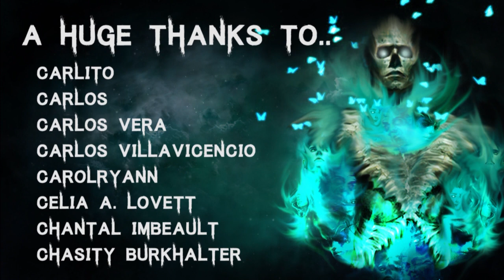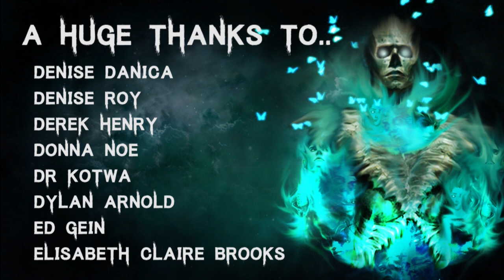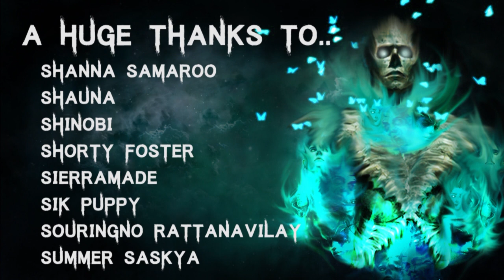50 TRUE Disturbing Middle Of Nowhere Horror Stories | Mega Compilation | (Scary Stories)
🎧 Listen to The Audiobook I narrated! - goo.gl/6skCEW

Secret Message Section: Working on a video with a really great cast. Coming soon!